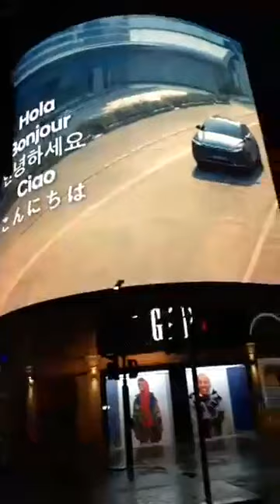TOUT CONGOLAIS DOIT SUIVRE CETTE VIDÉO PAPA MOLIERE QUI AVOUE PUBLIQUEMENT QU'IL A RECUE 15.000 USD